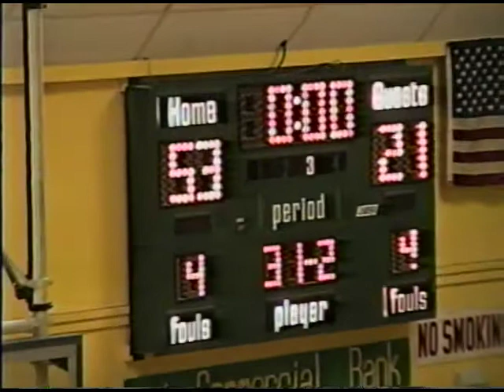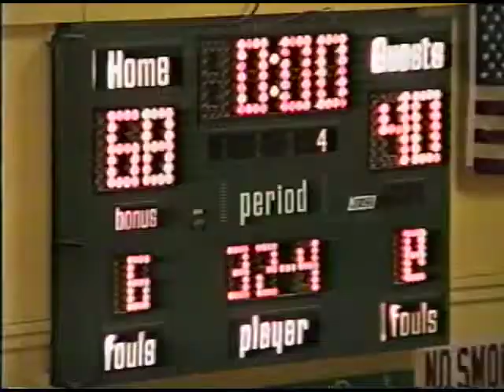1999 Alma vs Greenbrier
1999 Alma vs Greenbrier (Home)